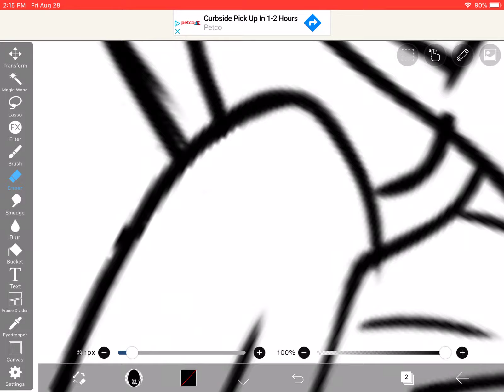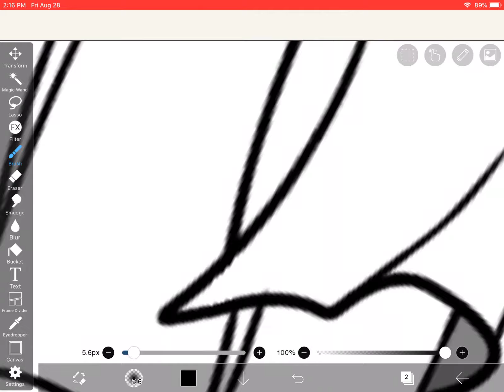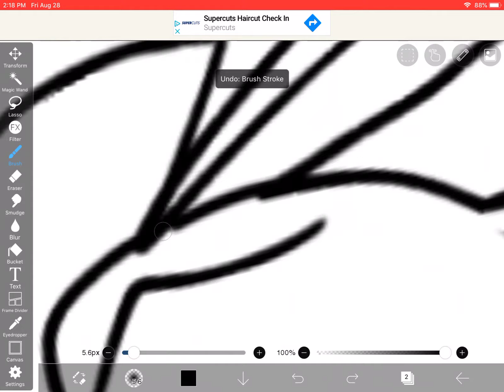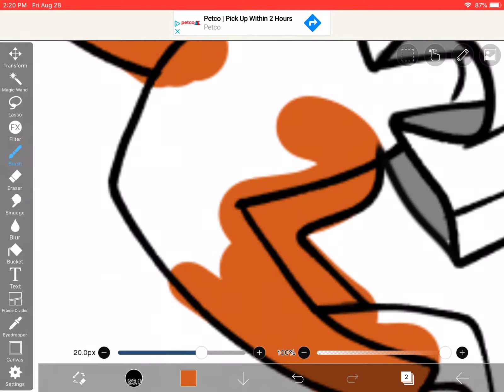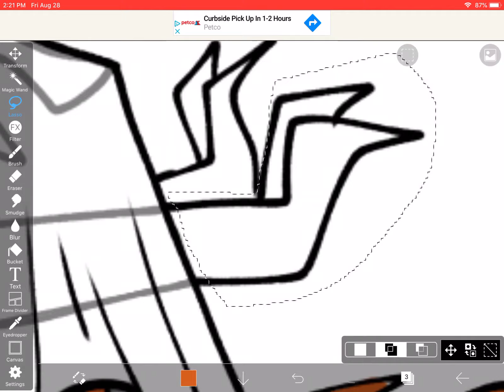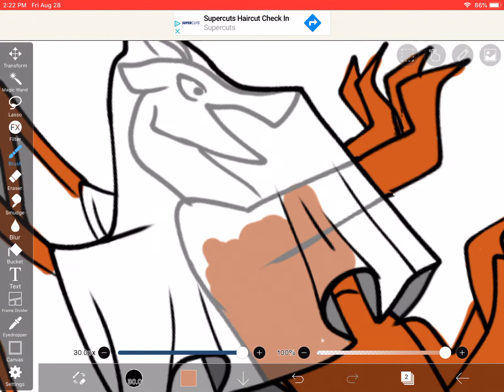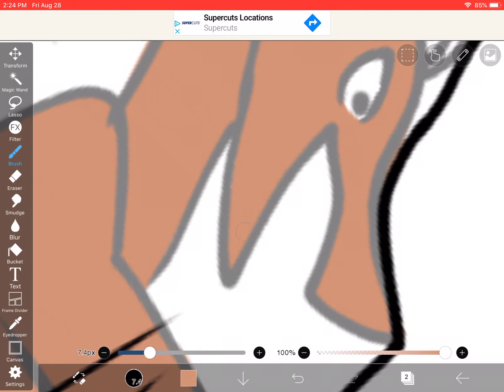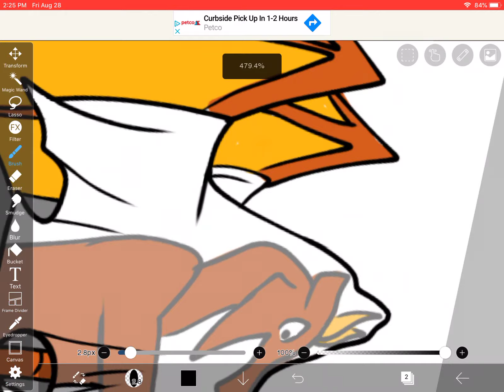Draw 'N Talk Ep 2 (Still a pretty new series.)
so basically, its self explanatory a few of my friends from featured channels collab with mee and we just draw and talkso thanks for watching, also stay at home, you magnificent eggs.